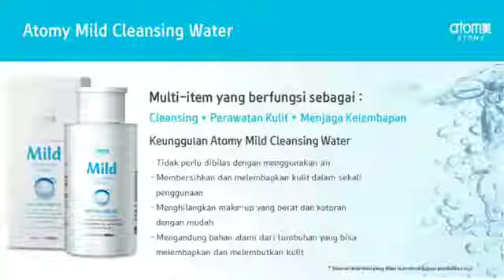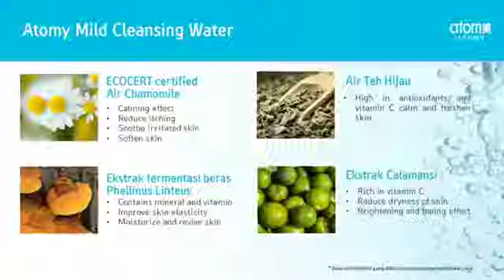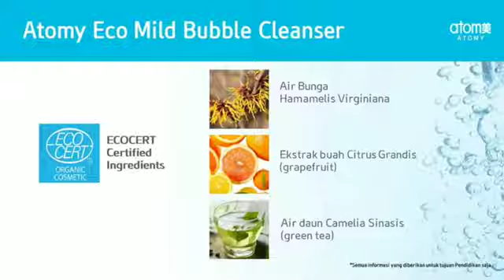Atomy Mild Series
Mild Cleansing Water 84% BAHAN ALAMI

Telah teruji oleh ahli dermatologi Cocok
untuk seluruh keluarga

7 formula herbal alami membuat kulit bersih
dan lebih segar

Multi-item yang berfungsi sebagai
Cleansing+ Perawatan Kulit + Menjaga Kelembapan

Keunggulan Atomy Mild Cleansing Water
💧 Tidak perlu dibilas dengan menggunakan air
💧 Membersihkan dan melembapkan kulit dalam sekali penggunaan
💧 Menghilangkan make-up yang berat dan kotoran dengan mudah
💧 Mengandung bahan alami dari tumbuhan yang bisa melembapkan dan melembutkan kulit

ECOCERT certified
Air Chamomile
- Calming effect
- Reduce itching
- Soothe irritated skin
- Soften skin

Air Teh Hijau
High in antioxidants and vitamin C calm and freshen skin

Ekstrak fermentasi beras
Phellinus Linteus
- Contains mineral and vitamin
- Improve skin elasticity
- Moisturize and revive skin

Ekstrak Calamansi
- Rich in vitamin C
- Reduce dryness of skin
- Brightening and toning etfect

Membersihkan dan Mencerahkan Dalam Satu Langkah
Membersihkan + Melembapkan
- Mengandung Mild Emollient Surfactant
- Mengandung bahan pembersih

Kelembapan & Kelembutan Yang Luar Biasa
- Bahan alami yang membantu pembentukan Moits Film

Cleansing Pembersih dalam Satu Langkah
- Membersihkan wajah hanya dalam satu langkah dengan menggunakan kapas

Cara Penggunaan
1. Letakkan kapas diatas pompa dan tekan
sebanyak 2-3 kali.
2. Usapkan kapas pada wajah atau leher yang perlu dibersihkan.
3. Untuk make-up yang berat, letakkan kapas yang sudah dibasahi pada area yang ingin
dibersihkan sebelum diusap.

Atomy Eco Mild Bubble Cleanser

● Produk Organik yang dapat digunakan oleh seluruh anggota keluarga, terbuat dari air Hazel dan air teh hijau yang telah bersertifikasi ECOCERT
Membantu menenangkan kulit.

● Terbuat Dari Bahan-Bahan Pembersih Alami yang berasal dari tumbuhan yang ringan di kulit, menyeimbangkan kandungan minyak dan kelembapan kulit anda dengan keasaman yang rendah sehingga bisa membersihkan kulit
yang sensitif dan rapuh.

● Bubble Cleanser yang terbuat dari bahan organik, menghasilkan busa yang melimpah dan lembut di kulit. Memberikan kelembapan tanpa meninggalkan kotoran.

ECOCERT Sertified Ingridients
1. Air Buanga Hamamelis Virginiana
2. Ekatrak buah Citrus Grandis (grapefuit)
3. Air daun Camalia Sinasis (green tea)

Busa Yang Lembut Dengan MILD BUBBLE SYSTEM
• Mild bubble cleansing : Busa melimpah dan lembut menghilangkan debu dan kotoran
• Thixotropic Micro Bubble : Membersihkan hingga bagian yang tersembunyi, DEEP CLEAN

ULTRA MOISTURIZING, Kulit Tetap Lembap Meski Setelah Dibilas
• Tidak membuat kulit tegang, kulit terasa lebih lembap
• Asam amino membantu pembentukan lapisan Moist Veil
• Pembersih yang Hypoallergenic dan memiliki efek menenangkan, cocok digunakan
untuk kulit sensitif

Keasaman Rendah ➡️ MEMBANTU MENYEIMBANGKAN PH

Bahan Pembersih yang RAMAH DI KULIT
• Cleaning agent yang berasal dari kelapa (Cocamipodpropyl Betaine)
• Menghindarkan kulit dari kulit kering